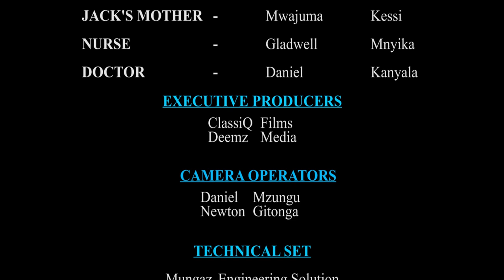Majaliwa Series Episode 2 (Best Kenyan Series)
Wounds caused by betrayal hurt more than those that bleed. Is it really necessary to visit harm on all those who hurt you?

Strarring:   Said           Lwambi
                   Gladwell    Mnyika
                   Nuru           Gonna

Follow us on:
1. Facebook  -   / premium.ke
2. Instagram -   / premium_fil.  .
3. TikTok       -    / premiumfims24.  .